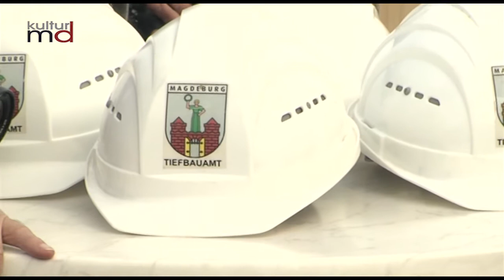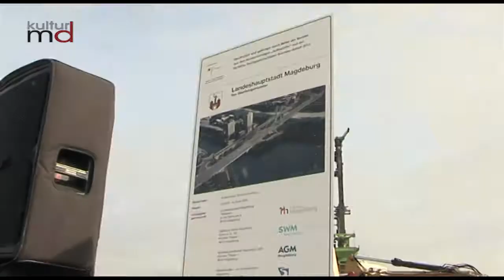Baustart für Neue Strombrücke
Offizieller Startschuss für den Ersatzneubau Strombrückenzug

Mit einem symbolischen Spatenstich haben die Bauarbeiten für den "Ersatzneubau Strombrückenzug" offiziell begonnen.
Die Brücke musste nach dem Hochwasser 2013 nochmals geplant werden.

Die Gesamtbauzeit des Projektes soll etwa vier Jahre betragen, sodass Ende 2023 der Verkehr auf den neuen Brücken rollen soll. Bis dahin sind in verschiedenen Verkehrsphasen Sperrungen und Umleitungen vorgesehen.
In etwa zwei Jahren wird die jetzige Strombrücke  für rund neun Monate voll gesperrt.
für Fußgänger und Radfahrende wird im Baustellenbereich eine kleine Behelfsbrücke eingerichtet.
Die Anna Ebert Brücke bleibt als Geschützte Baudenkmal erhalten.